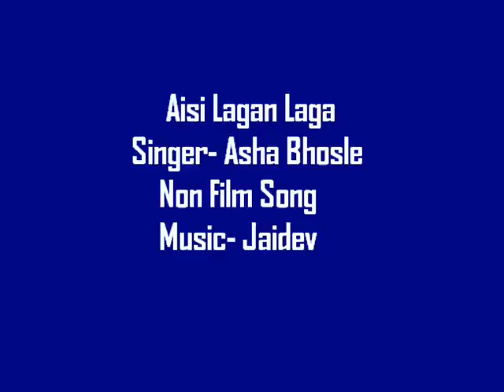Asha Bhosle (non film)- Aisi Lagan Laga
Non film song by Asha Bhosle. Music Jaidev.